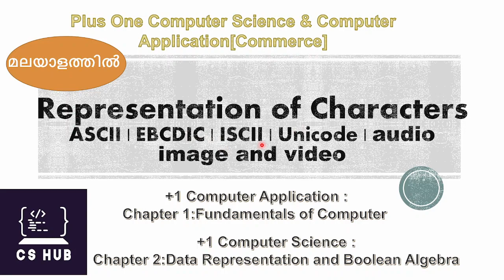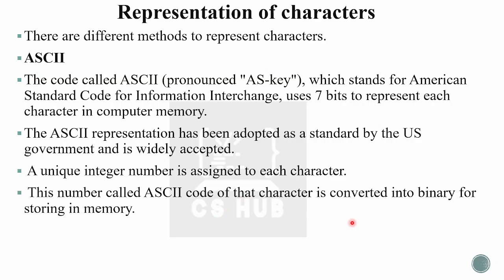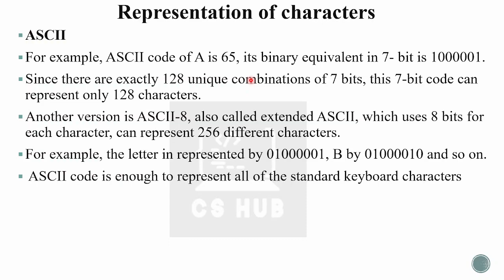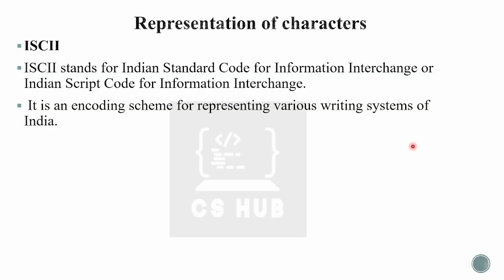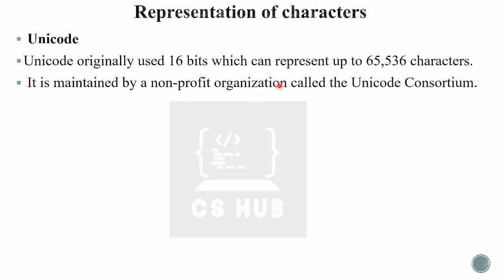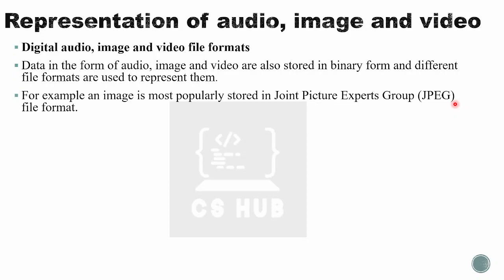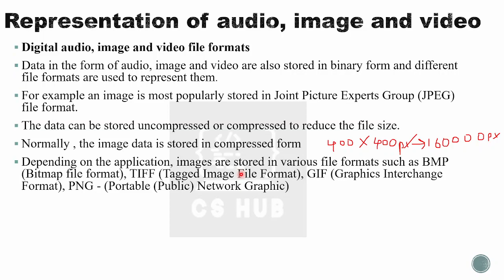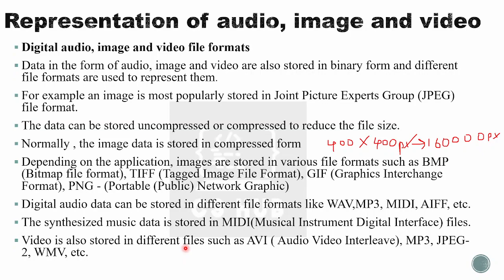Representation of characters | ASCII | EBCDIC | ISCII | Unicode | Audio | Video | Image formats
+1 Computer Application : Chapter 1:Fundamentals of Computer
+1 Computer Science : Chapter 2:Data Representation and Boolean Algebra